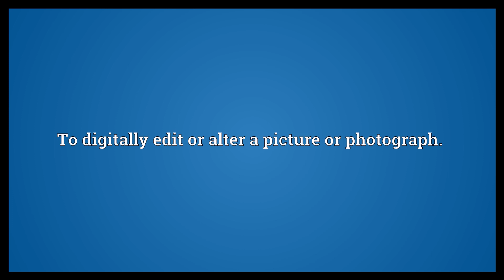Photoshop Meaning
Video shows what photoshop means. To digitally edit or alter a picture or photograph..  Photoshop Meaning. How to pronounce, definition audio dictionary. How to say photoshop. Powered by MaryTTS, Wiktionary